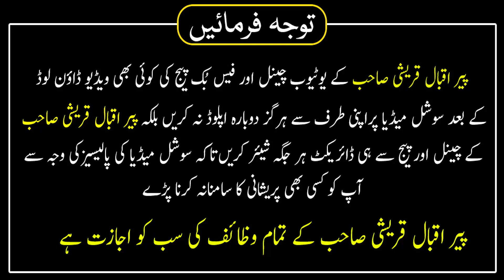Mufti Mehmood Ul Hassan masoodi مفتی محمودالحسن مسعودی | Hafiz Muhammad Iqbal Qureshi